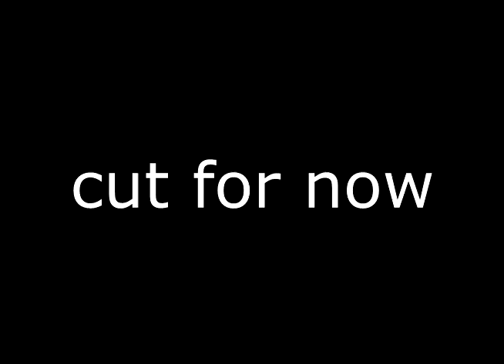{YTP} POSSOP PAAP GIVES C.I.A TO THE SAUSE WHORE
if your watching this, this is a repoop directed by me
and destoyed by lory.